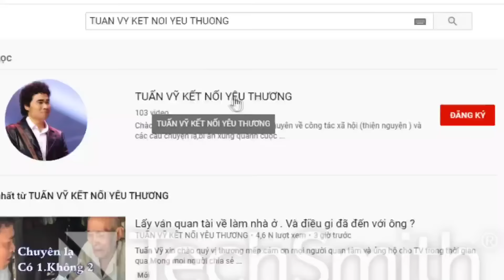( 449 ) Mong gia đình sớm nghe được tin này. Cứu vớt lấy cuộc đời em ấy. Tuổi đời còn quá trẻ.